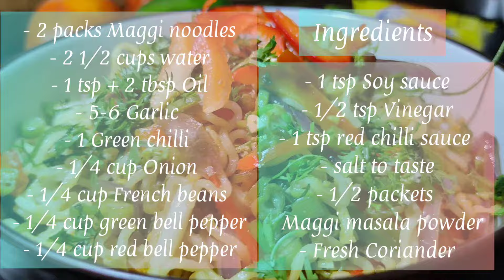NOODLES | Maggi Veggie noddles | Best ever 2 minute noodles recipe | Quick and easy maggi noodles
Food street

Maggi noodles | 5 min instant noodles | Chinese style masala noodles | Maggi veggies | street style
Maggi Veggie Noddles | 2 minutes noodles | Did you know Maggi could taste this good?

Servings : 2
Preparation time : 10min
Cooking time : 5min

📝Ingredients

Noodles
- 2 packs Maggi noodles
- 2 1/2 cups water
- 1 tsp oil

Sauce and Veggies
- 2 tbsp Oil
- 5-6 Garlic finely chopped
- 1 Green chilli finely chopped
- 1/4+ cup Onion finely sliced
- 1/4+ cup French beans finely sliced
- 1/4+ cup green Capsicum finely sliced
- 1/4+ cup red Capsicum finely sliced
- 1 tsp Soy sauce
- 1/2 tsp Vinegar
- 1 tsp red chilli sauce

Garnish
- Fresh Coriander finely chopped

Leave us a feedback in the comment section below!

📲We would love to hear from you all:)

👩‍🍳 Cooking HOME COOKING GOA recipes?
Don't forget to Tag us on Instagram!❤️

hindi maggi noodles,masala maggi recipe,spicy maggi

🎥 LINK TO OUR OTHER RECIPES

Leave your Special recipe request in the comment section below👇